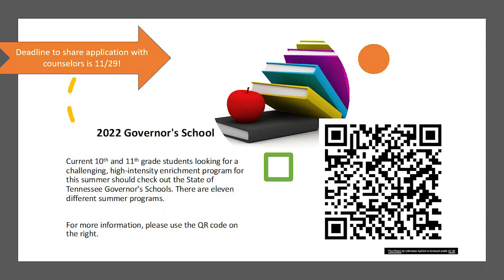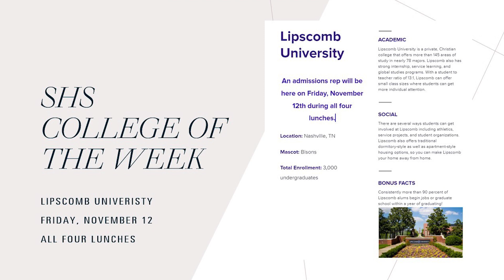Smyrna Today - Announcements 11.12.21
11.12.21
Special Guest Anchors: Anna Lay and Brenon Rogers

Director/Camera: Mr. Dietz
Asst Director: Ms Cummings
Audio Tech: Emily Foster